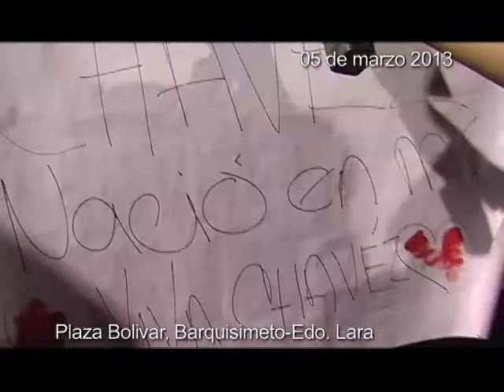Chávez Vive, La Lucha Sigue: "Chávez nos dio Patria"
Chávez Vive, La Lucha Sigue: 3_Chávez nos dio Patria

El pasado 05 de marzo en horas de la noche el pueblo Barquisimetano desbordo la Plaza Bolívar de esa ciudad, con miles de gestos de solidaridad y lucha rendían un merecido homenaje al Comandante Chávez.

Aquí algunos de esos testimonios